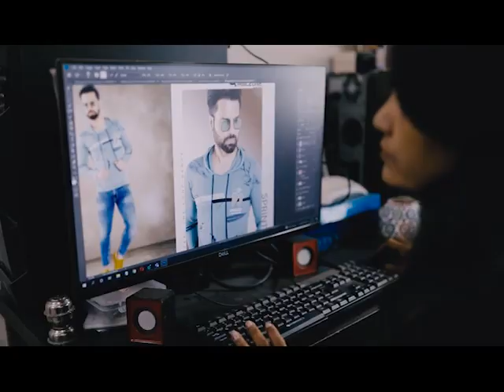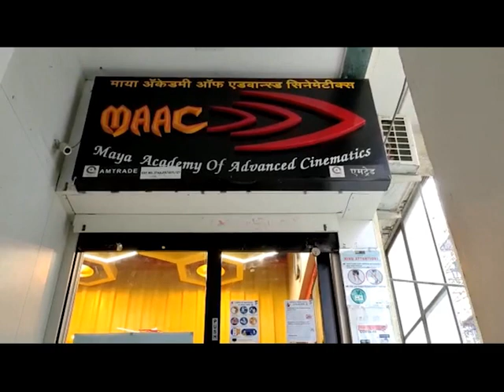Mother's day Serampore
Cheers to all the moms who have worked tirelessly to raise their children with love and kindness. Happy Mother's Day from MAAC Serampore!